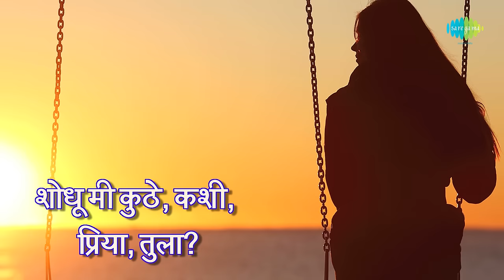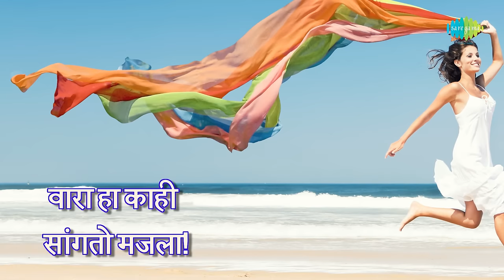Shodhu Mee Kuthe with lyrics | शोधू मी कुठे | Lata Mangeshkar | Naav Mothan Lakshan Khotan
Shodhu Mee Kuthe with Marathi lyrics sung by Lata Mangeshkar from the album Naav Mothan Lakshan Khotan.

Song: Shodhu Mee Kuthe
Album: Naav Mothan Lakshan Khotan
Artist: Lata Mangeshkar
Music Director: Anil-Arun
Lyricist: Shanta Shelke